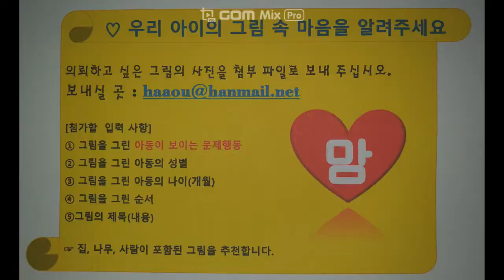긍정심리가 표현되어있는 사과따는 사람 그림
진로를 고민하고 있는 여학생이 사과따는 사람 그림에서 자신이 가지고 있는 긍정의 에너지를 표현하고 있습니다. 어디에 있었을까요? 그 에너지